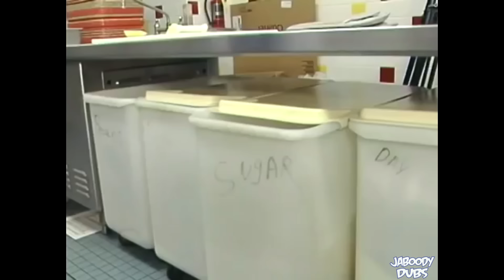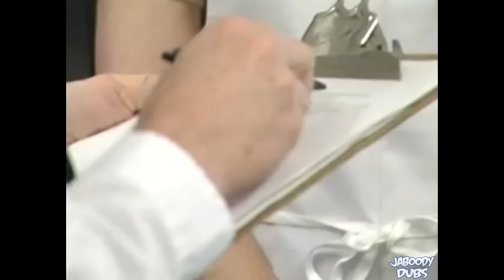Health Inspector Dub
A day in the life of Inspector Ron, a Professional Health Inspector.